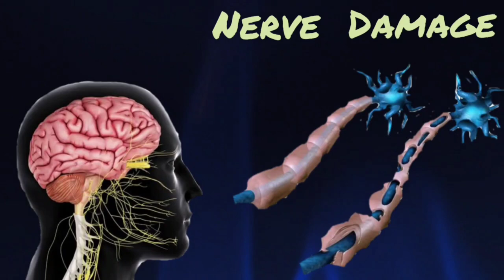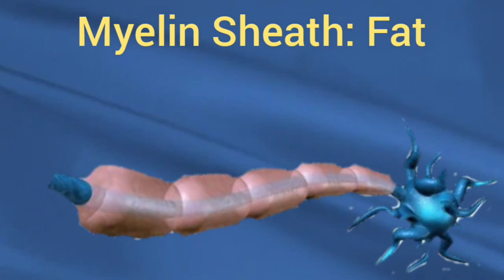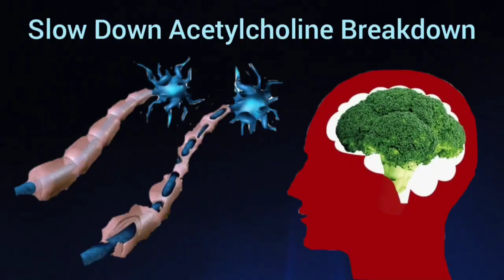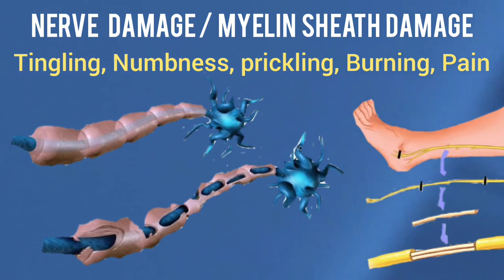Nerve damage symptoms | Nerve damage repair | नसों की कमजोरी के लक्षण | Nerve damage in hindi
Topic:-

Nerve damage symptoms
Nerve damage repair
नसों की कमजोरी के लक्षण
Nerve damage in hindi

How do I restore my myelin sheath?
What foods repair myelin sheath?
What vitamins repair myelin sheath?
How do you treat a damaged myelin sheath?
Does B12 repair myelin sheath?
Can myelin sheath grow back?
How can I increase my myelin naturally?
Does vitamin D repair myelin?
Does Omega 3 increase myelination?
How long does myelin take to repair?
Which vitamin B is best for nerve repair?
नर्व डैमेज क्या है?
नर्वस सिस्टम को कैसे ठीक करें?
नर्वस सिस्टम के लक्षण क्या है?
न्यूरोपैथी के चेतावनी संकेत क्या हैं?
क्या नसें ठीक हो सकती हैं?
नसों को ठीक होने में कितना समय लगता है?
नसों की कमजोरी के लक्षण क्या है?
नसों में ताकत के लिए क्या खाएं?
नसों में कमजोरी क्यों आती है?
दिमाग की नस दबने से क्या होता है?
क्या नींद की कमी न्यूरोपैथी का कारण बन सकती है?
क्या आयुर्वेद में न्यूरोपैथी का इलाज है?
कमजोर नसों का क्या इलाज है?
नस की बीमारी कैसे होती है?
न्यूरोपैथी की सबसे अच्छी दवा क्या है?
न्यूरोलॉजी में किसका इलाज होता है?
Nerve inflammation symptoms
What causes peripheral nerve damage?
Can peripheral nerve damage be cured?
Can peripheral nerve damage be permanent?
How long does it take for peripheral nerve damage to heal?
How do you treat peripheral nerve damage?
What are the signs of nerve damage?
Can you live a normal life with peripheral neuropathy?
Does an MRI show nerve damage?
Can peripheral neuropathy cause death?
How do you test for nerve damage?
Do people recover from peripheral neuropathy?
Can nerve damage repair itself?
How can I treat nerve damage at home?
What is the most common symptom of nerve damage?
What vitamins are good for nerve damage?
Can nerve pain be cured?
What promotes nerve healing?
Can you heal nerve damage naturally?
What's the best way to heal nerve damage?
Which vitamin is good for nerves?

About Video:-

Green and leafy vegetables. Broccoli, spinach etc all contain vitamin B, a nutrient important for nerve regeneration and nerve damage. Fish such as salmon, sardines are rich in omega-3 fatty acids, which prevent and treat nerve damage.
Natural treatment can effectively combat nerve damage without any side effects by targetting the root cause of disease.
हरी और पत्तेदार सब्जियां। ब्रोकोली, पालक आदि सभी में विटामिन बी होता है, जो तंत्रिका पुनर्जनन और तंत्रिका क्षति के लिए महत्वपूर्ण पोषक तत्व है। सैल्मन, सार्डिन जैसी मछलियां ओमेगा-3 फैटी एसिड से भरपूर होती हैं, जो तंत्रिका क्षति को रोकती हैं और उसका इलाज करती हैं।
प्राकृतिक चिकित्सा नर्व डैमेज के मूल कारणों को लक्ष्य करके बिना किसी साइड इफेक्ट के प्रभावी रूप से मुक़ाबला कर सकता है।

Flixpress
YouCut - Video Editor
Mixkit &
Voice Recorder